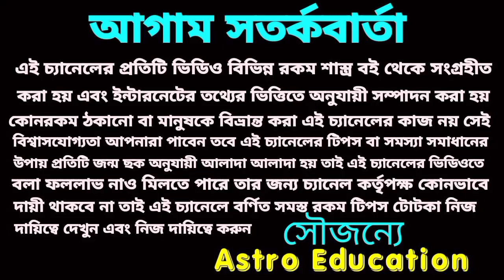মেষ রাশির জুন মাসের রাশিফল । জুন মাসের বিস্তারিত আলোচনা।